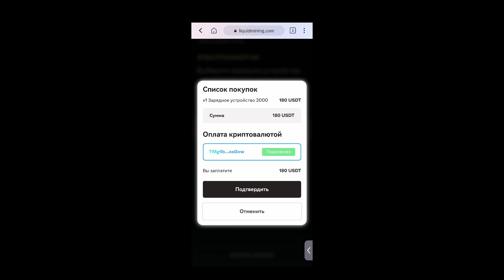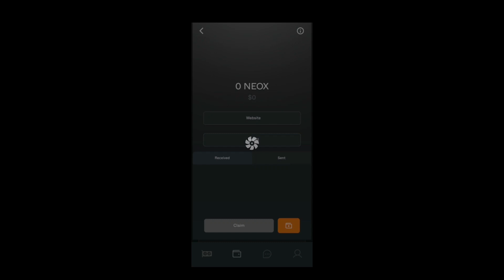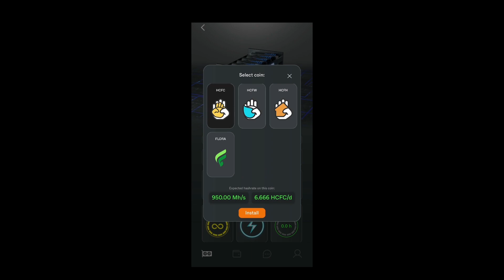LIQUID MINING - ПОПОЛНЕНИЕ ЭНЕРГИИ | ВЫБОР МОНЕТ ДЛЯ МАЙНИНГА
Друзья в этом видео поговорим о том как  купить и пополнить энергией оборудование, а также несколько способов установить монеты для майнинга